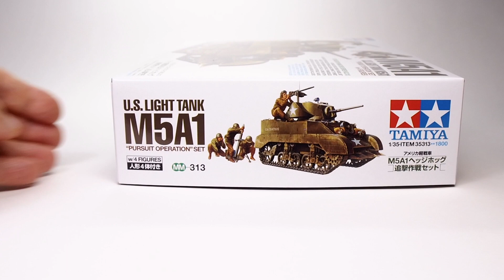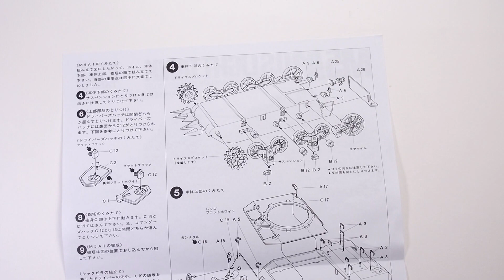M5A1 - Part 1 - Tamiya - 1/35 - Tank Model - [ model building ]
This time, it is the production of Tamiya's 1/35 American light tank M5A1. It's a fairly old kit, but it's also fun to assemble it while adding details and making various changes. The kit model is equipped with side skirts, but this time I removed the side skirts and changed (remodeled) it to a style that is often seen on the net. Please take your time and enjoy.

今回はタミヤの1/35アメリカ軽戦車M5A1の製作です。かなり古いキットですが、足りないでデテールを追加しつつ、色々と手を加えながら組み立てるのも楽しいものです。キットではサイドスカートを装着したモデルとなっていますが、今回はサイドスカートを外し、ネットなどでよく見かけるスタイルに変更（改造）しました。ゆっくりとお楽しみ下さい。

Hot Coffee by Ghostrifter Official